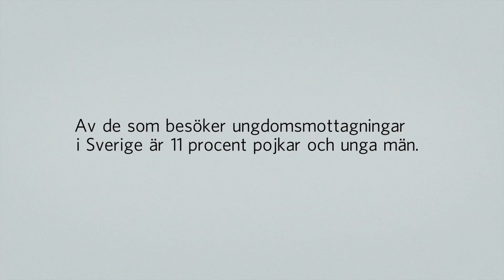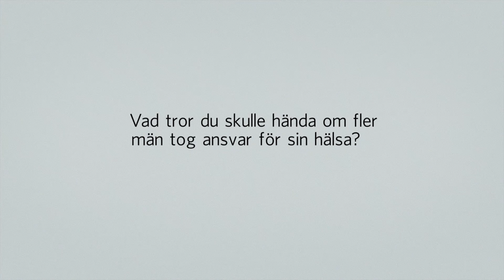Röster om manlighet - Män och psykisk hälsa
Av de som besöker ungdomsmottagningar i Sverige är 11 procent pojkar och unga män. "Jag behövde lära mig att prata om mina känslor", säger Jonatan Nilsson som går till Mottagningen för unga män i Göteborg 2-3 gånger i månaden.
Röster om manlighet är en serie filmer från Sveriges Kommuner och Regioner om att förändra normer för maskulinitet.